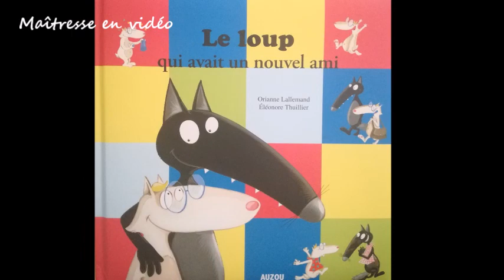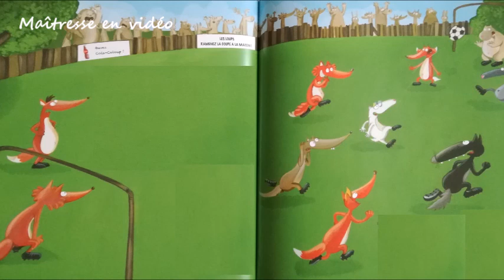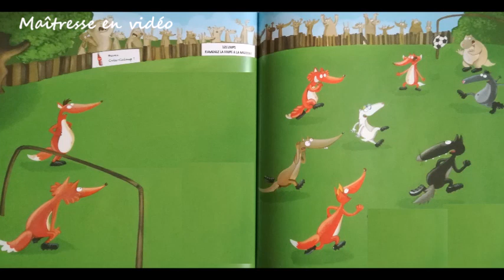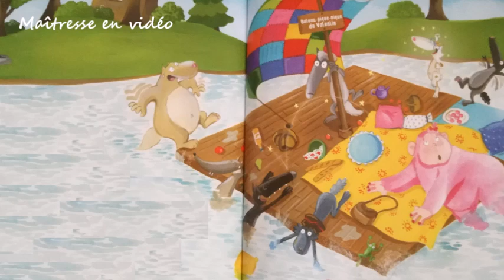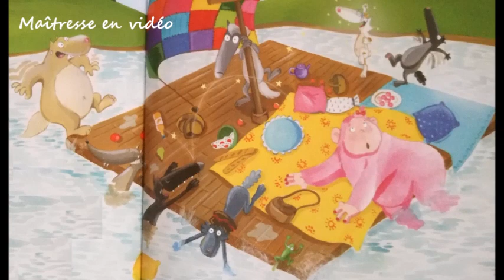Le loup qui avait un nouvel ami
Texte de Orianne Lallemand et illustrations de Eléonore Thuillier

A avoir dans sa bibliothèque !